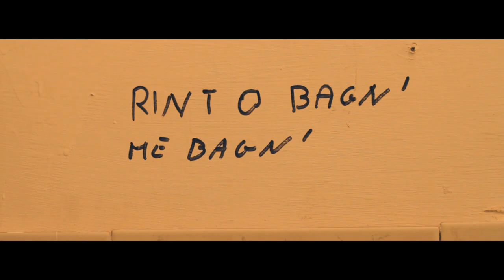Francesco Di Bella feat.99Posse AZIZ (Official Video)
Artista: Francesco Di Bella feat. 99 Posse
Testo: Francesco Di Bella – Luca Persico
Prod. Artistica: Daniele Sinigallia
Etichetta: La Canzonetta Record

Regia, Fotografia e Montaggio: Cosimo Alemà
Production Company: Borotalco
Producer: Eleonora Muoio
Assistente di Produzione: Amedeo Spina
Cast:
Michael Bello, Steffi J. Salif, Mario Antonelli
Andrea Riccio, Fabiana Fazio, Lola Bello, Carmen Vicinanza, Salvatore Castelluccio, Stefania Carrubbo, Alessio Tisci, Davide Gennaro Pompeo, Mario Pompeo, Chiara De Pasquale, Pasquale Cropano, Gianluca Sorrentino, Ciro Manzo, Emanuele Tisci.
Grazie a Silvia Cannas e Claudio D’Avascio

Con Aziz l'idea era quella di realizzare un piccolo cortometraggio ambientato nel quartiere Gianturco di Napoli. Si tratta di una storia semplice e minimale incentrata sulla quotidianità di un bambino di 10 anni, Aziz appunto.
L'ispirazione è venuta principalmente dall'atmosfera musicale e dalla linea melodica nostalgica e avvolgente della canzone.
Senza inutili e superflui buonismi si è deciso di raccontare la storia di un amore non corrisposto tra Aziz ed una ragazza molto più grande, tenendo comunque un risvolto positivo ed aperto.
La presenza nel video degli artisti, Francesco e 99 Posse, è relegata a dei veri e propri cameos contestuali alla storia.

Me chiammo Aziz e tengo 'na malincunia
So' crisciuto pe' sempe
Nun tengo ancora 'o curaggio 'e guardà dint' a ll'uocchie
chistu paese ca nun me sente

E quanno sto vicino a te nun te può sbaglià
'A notte ammesca ll'aneme ind''o scuro
E quanno sto vicino a te nun me può caccià
Senza terra nun tengo paura

Je nun ve aggio chiesto mai niente
Non di armare e poi uccidere gente
Ne decidere chi è malamente
Non di rubare futuro e presente
Ne segnare confini e influenze
Ne assegnare poteri e ricchezze
Non vi ho chiesto mai dittatori
E ce li siamo tenuti tanti anni
Ne vi ho chiesto venti anni di guerra
E nemmeno di liberarmi
Ne in passato né di recente
Sto cercando e nun cadè currenno
E certamente je nun v'aggia da cunto

E quando sto vicino a te nun te può sbaglià
E quando sto vicino a te nun me può caccià

Permesso scaduto e che ce pozzo fa
Esco fore e me arrestano
Tenite troppa cazzimma a parlà de' migranti
Nemmeno sapete niente
...Aziz

Amazon Music